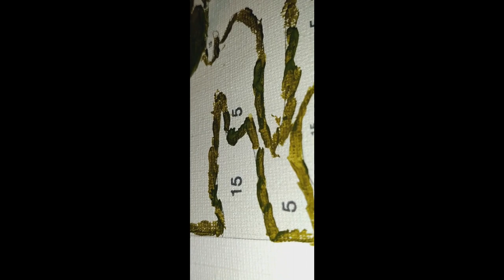TOYA DOES PAINT BY NUMBERS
I am back doing what I love the most, painy by numbers. Hope you enjoy.

Want to follow my other social medias